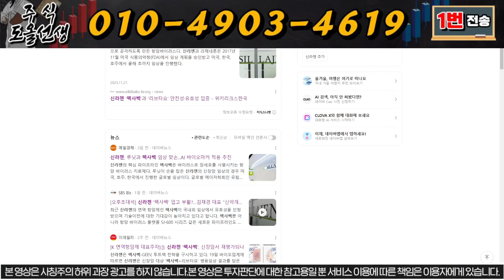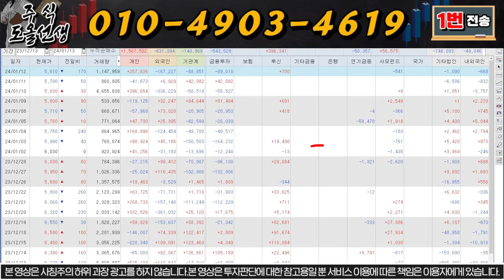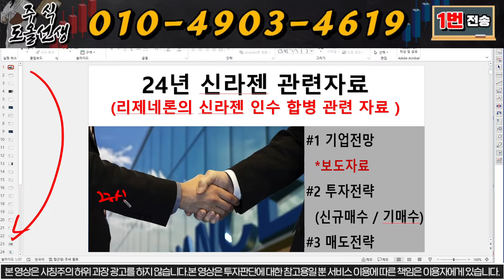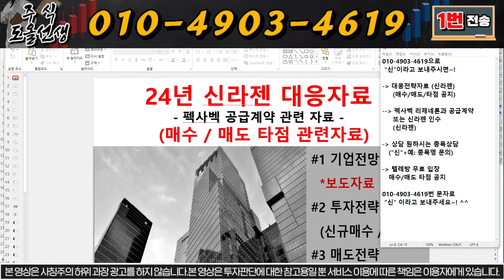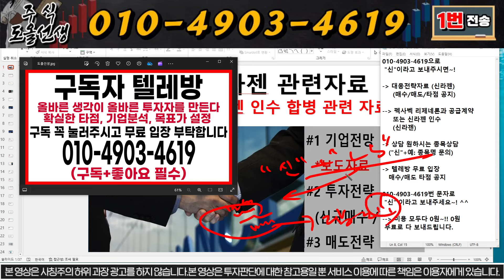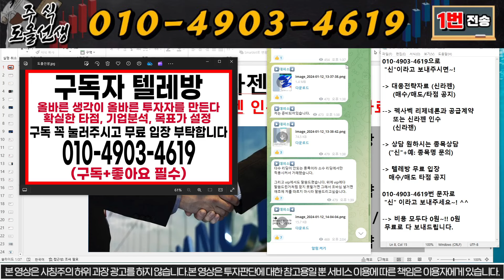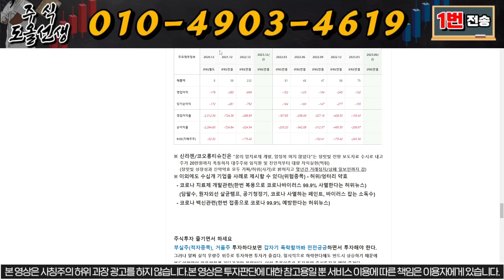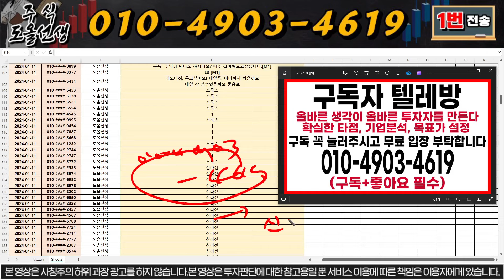[신라젠 주가분석] 신라젠 !!! 리제네론이 인수 또는 상장폐지 조심하세요!!!!또 다시 불기한 기운이 돌고 있습니다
안녕하세요, 주식도올선생 입니다.

"신"이라고 문자보내주시면! 자료 보내드립니다.

"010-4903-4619"로 문자 꼭 보내세요! ^^

1) 당일단타(시초가매매)
2) 매집주
3) 종목 실시간 브리핑
4) 종목상담 및 진단

신라젠 무상증자
신라젠 유상증자